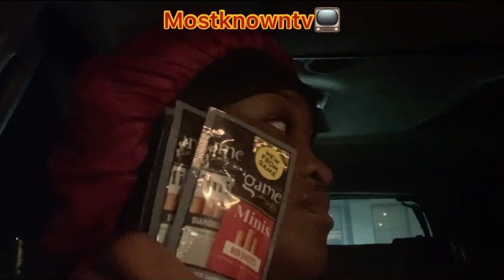Hotbox challenge Pt.2 With Mkwill FT college friends #2023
Do y’all think they go out 🤭? lmk in comments and if u go to college and can relate to anything💯 we talking about leave a like or a comment . and don’t forget to subscribe if u haven’t yet road to 1k love y’all be safe Mk family 💙